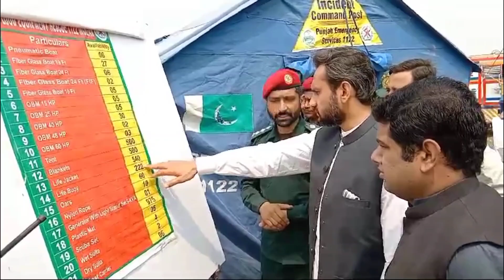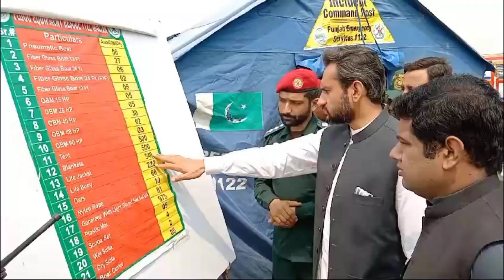Flood in South Punjab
flood update
river Chanab
chanab today update
head maralla
head qadir abad
head khanki
head tarimu
sindh water level today
flood forecast
guddo barrage
sukkur barrage
سیلاب
weather forecast
flood forecast

satluj river latest update about flood
flood in qasoor
flood in bahwalpur
flood in lahore today ravi river

flood in jhang tarimmu barrage
جھنگ میں سیلاب
تریموں بیراج پر سیلابی صورتحال
ہیڈ تریموں پر سیلابی ریلہ

flood in landi kotal
kpk flood today
khyber flood update
rain in kpk
لنڈی کوتل میں سیلاب
ضلع خیبر

nala lai flood update
rain in Islamabad Rawalpindi
cloud burst

flood in chitral
flood in uper chitral lower chitral
chitral river latest position
چترال میں پتھروں کا سیلاب
سکھر بیراج کی صورتحال
سکھر بیراج گیٹ کی حالت
sakhar barrage latest update about gate
sakhar Barrage gate issue